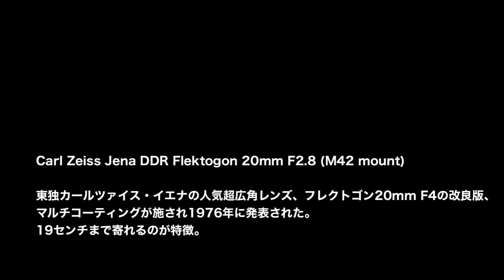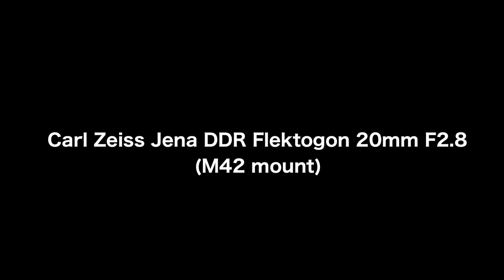オールドレンズファイル Old Lens File No.108 Carl Zeiss Jena DDR Flektogon 20mm F2.8 (M42 mount)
Carl Zeiss Jena DDR Flektogon 20mm F2.8 (M42 mount)